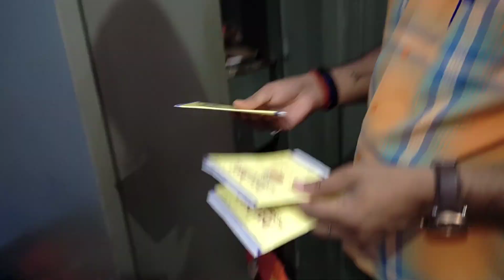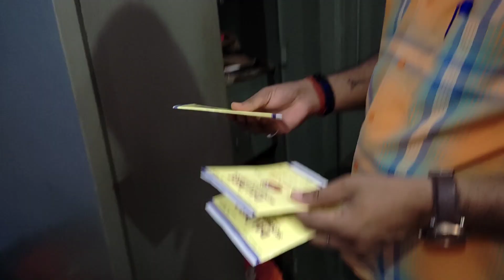pasand hai per Itna Nahin Ki Mein katora Bhar Ke kha lun.. 😂😂